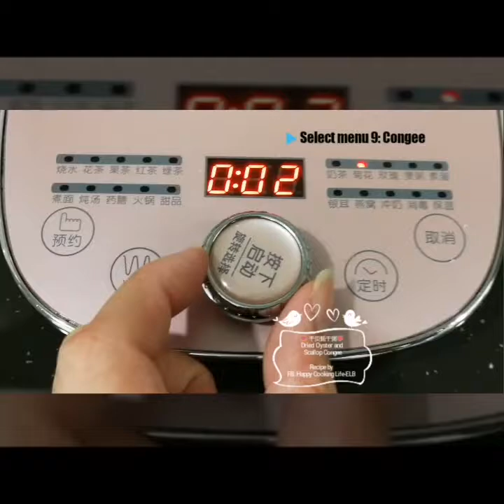Bear Electric Multipurpose Induction cooker: Dried Oyster&Scallop Congee